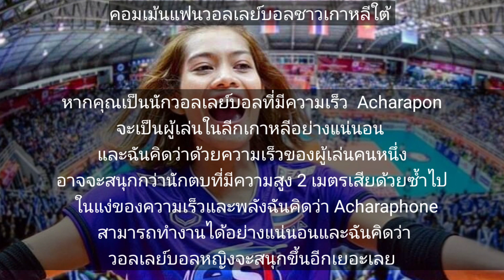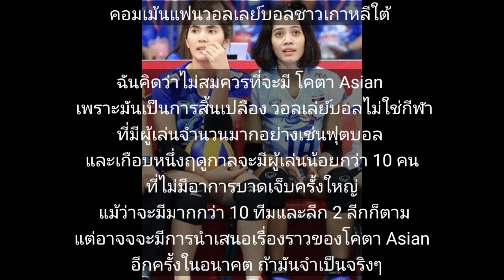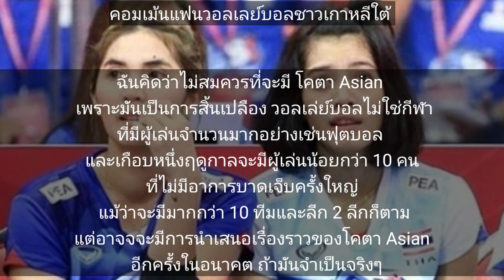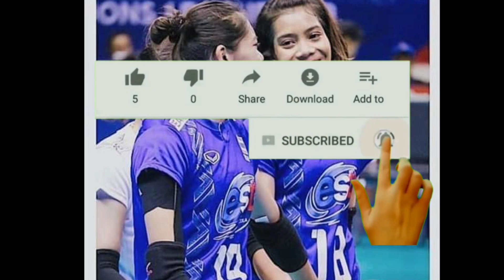คอมเม้นวอลเล่ย์บอลเกาหลี หลังอัจฉรพร คงยศ นักวอลเลย์บอลหญิงทีมชาติไทยสมัครเข้า ลีก KOVOเกาหลีใต้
คอมเม้นแฟนวอลเล่ย์บอลเกาหลี หลังอัจฉรพร คงยศ นักวอลเลย์บอลหญิงทีมชาติไทยสมัครเข้า ลีก KOVO V-League เกาหลีใต้

         สวัสดีครับ เพื่อนๆทุกคน รู้เขารู้เรา มีข่าวสารเกี่ยวกับวอลเล่ย์บอลไทยเรานี่เองนะครับ โดยวันนี้มีข่าวของ เพรียว อัจฉราพร คงยศ นักวอลเลย์บอลหญิงทีมชาติไทย ที่ได้ยื่นใบสมัครขอเข้าร่วมคัดเลือกเป็นผู้เล่นโควตาต่างชาติ ในการแข่งขันวอลเลย์บอล โคโว วี-ลีก ในประเทศเกาหลีใต้ ซึ่งแต่ละทีมสามารถมีนักกีฬาต่างชาติได้ 1 คน ซึ่งจะต้องผ่านการคัดเลือกตัว ก่อนจะสามารถตกลงย้ายเข้าร่วมทีมได้ ซึ่งถือเป็นนักวอลเลย์บอลไทยคนแรก และต้องแข่งขันในการคัดเลือกกับนักกีฬาจากชาติอื่น ๆอีกกว่า 50 คน
หลังจากข่าวนี้แพร่ไปในสื่ออนไลน์ในเกาหลี แฟนวอลเล่ย์บอล เกาหลีใต้  เขาจะมีความคิดเห็นกับข่าวนี้กันอย่างไรบ้าง เกี่ยวกับประเด็นนี้ เราลองไปฟังกันเลยครับ